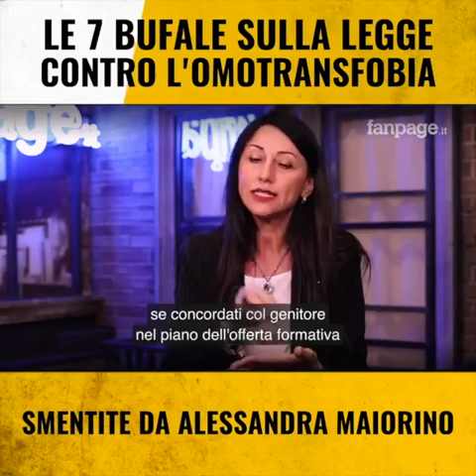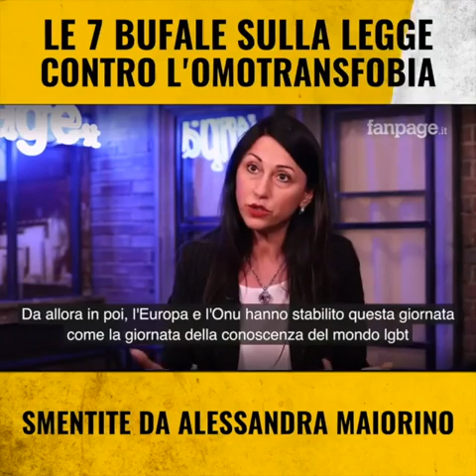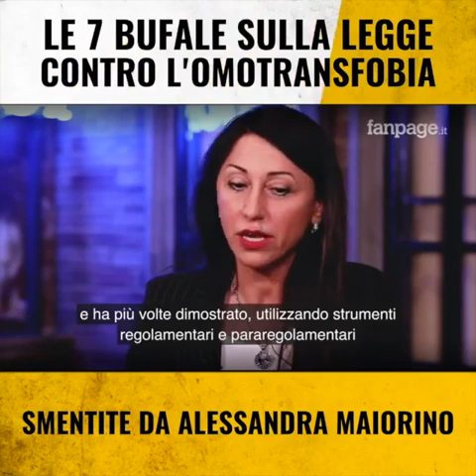17 maggio 2021-Giornata Mondiale Contro l'omolesbobitransfobia- Sen.ce Alessandra Maiorino - Fanpage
𝟭𝟳 𝗺𝗮𝗴𝗴𝗶𝗼 𝗚𝗶𝗼𝗿𝗻𝗮𝘁𝗮 𝗠𝗼𝗻𝗱𝗶𝗮𝗹𝗲 𝗰𝗼𝗻𝘁𝗿𝗼 𝗹'𝗼𝗺𝗼𝘁𝗿𝗮𝗻𝘀𝗳𝗼𝗯𝗶𝗮
Vi propongo la mia intervista a Fanpage per sfatare le fake news sulla legge contro l'omotransfobia, la misoginia e l'abilismo e spiegare bene di cosa tratta realmente.
Vi invito ad ascoltare.

LeggeZan subito!